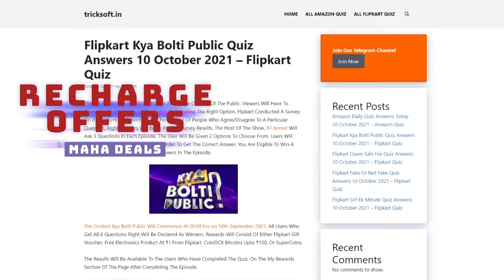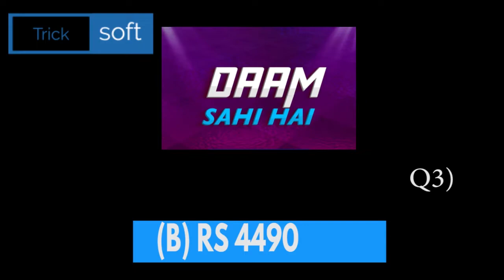Flipkart Fake Or Not Fake Quiz Answers | FYI | Crime Stories | Daily Trivia | Daam Sahi Hai | 29 Nov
Flipkart Fake Or Not Fake Quiz Answers | Khel Paheliyon Ka | Sirf Ek Minute | Daily Trivia | DSH | Beat The Genius | Daam Sahi Hai | 29 November 2021

Topics Covered :-

amazon quiz,
amazon quiz answers today,
29 November amazon quiz answers,
29 November amazon quiz,
amazon,
quiz,
29 November flipkart answers
flipkart quiz
flipkart quiz answer
flipkart answers